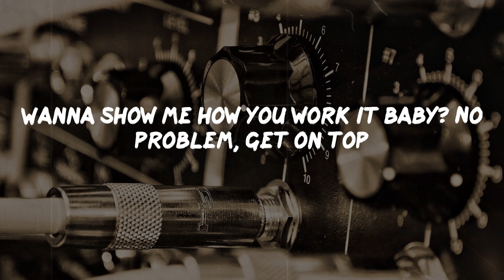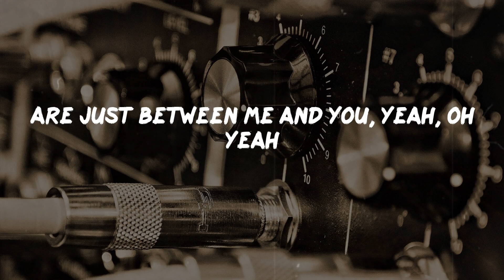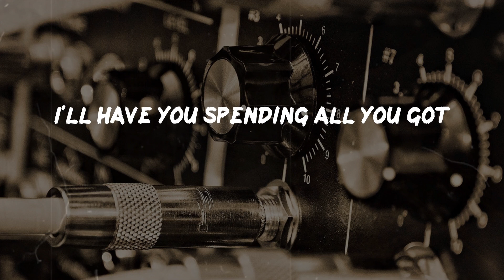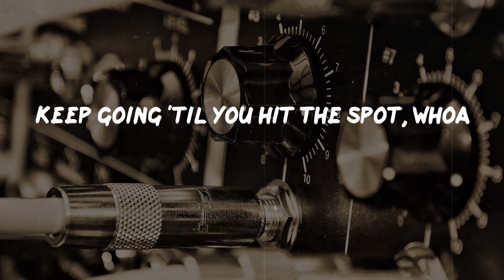50 Cent - Candy Shop (Lyrics) | Rap Classic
50 Cent - Candy Shop (Lyrics) | Rap Classic

Candy Shop Lyrics:
Yeah
Uh-huh
So seductive
I'll take you to the candy shop
I'll let you lick the lollipop
Go 'head girl don't you stop
Keep going 'til you hit the spot, whoa
I'll take you to the candy shop (yeah)
Boy, one taste of what I got (uh-huh)
I'll have you spending all you got (come on)
You could have it your way, how do you want it?
You gon' back that thing up, or should I push up on it?
Temperature rising, okay, let's go to the next level
Dance floor jam-packed, hot as a tea kettle
I break it down for you now, baby it's simple
If you be a nympho, I'll be a nympho
In the hotel, or in the back of the rental
On the beach or in the park, it's whatever you into
Got the magic stick, I'm the love doctor
I ain't finished teaching you 'bout how sprung I got ya
Wanna show me how you work it baby? No problem, get on top
Then get your bounce around, like a little rider
I'm seasoned vet when it come to this shit
After you work up a sweat you can play with this stick
I'm trying to explain, baby, the best way I can
I melt in your mouth girl, not in your hands, ha-ha
I'll let you lick the lollypop
Boy one taste of what I got
I'll have you spending all you got
Girl what we do, what we do
And where we do, and where we do
The things we do, things we do
Are just between me and you, yeah, oh yeah
Give it to me baby, nice and slow
Climb on the top, ride like you in a rodeo
You ain't never heard a sound like this before
'Cause I ain't never put it down like this
As soon as I come through the door, she get to pulling on my zipper
It's like it's a race who could get undressed quicker
Isn't it ironic how erotic it is to watch 'em in thongs?
Had me thinking 'bout that ass after I'm gone
I touch the right spot at the right time
Lights on, or lights off, she like it from behind
So seductive you should see the way she whine
Her hips in slow mo' on the floor when we grind
Long as she ain't stopping, homie I ain't stopping
Dripping wet with sweat, man it's on and popping
All my champagne campaign, bottle after bottle, it's on
And we gon' sip 'til every bubble in every bottle is gone